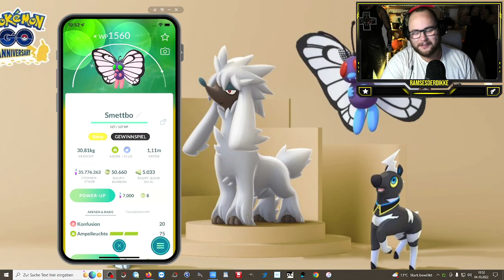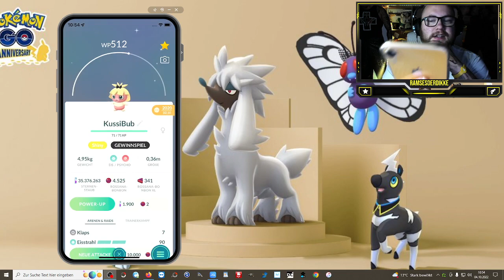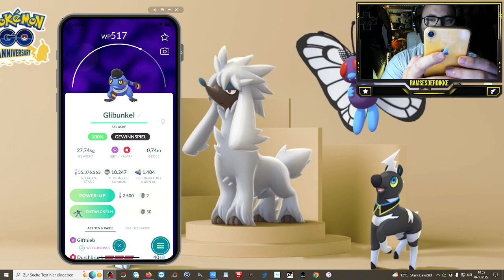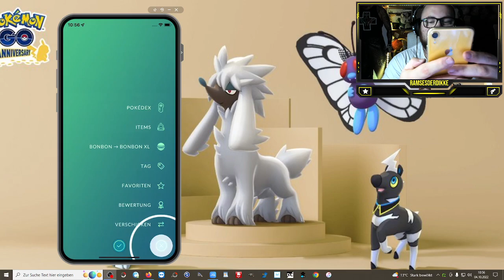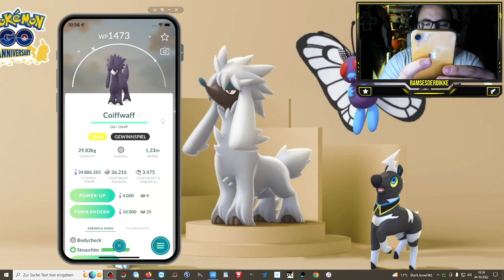GEWINNSPIEL : 5 x Shiny Absol + Fashion Week Ausbeute !!! | Pokémon GO Deutsch # 2139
GUMMA !!!